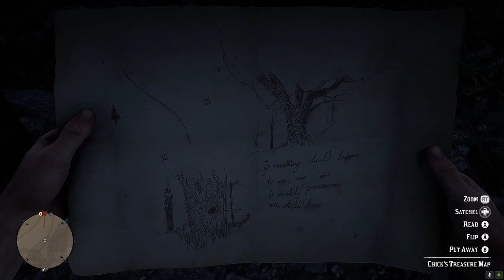Day in the life of Arthur Morgan. Part 15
Horseshoe Overlook & Emerald Ranch